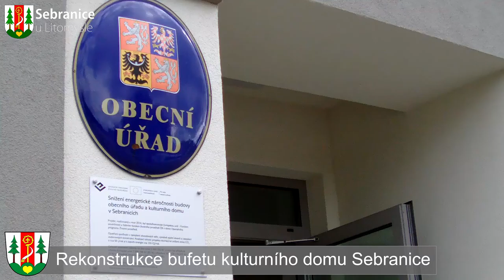Sebranice | Ohlédnutí za rekonstrukcí bufetu kulturního domu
Časové ohlédnutí za rekonstrukcí bufetu v kulturním domě v Sebranicích, která probíhala od července do října 2015.

Video je doplněno o fotografie a videa, která byla sbírána po celou dobu rekonstrukce bufetu.

V červenci 2015 započala rozsáhlá rekonstrukce bufetu v kulturního domě v Sebranicích, která trvala až do října 2015. Celá rekonstrukce spočívala v demontáži staré kuchyňské linky, vybourání příčky mezi bufetem a příručním skladem, demolicí stávajících obkladů, dlažby, elektroinstalace, rozvodů vody a otlučení omítky.
Dále následovala úprava rovnosti podlahy, hydroizolace, stavba nových rozdělovacích příček, instalace nových odpadů a rozvodů vody, nové rozvody elektřiny, včetně nového rozvaděče.
V další části následovalo lepení obkladů a dlažby, výmalba stěn, instalace nového osvětlení.
Celou rekonstrukci završila instalace nových spotřebičů - je zde nová rychlomyčka nádobí, dvou-dřez se sprchou pro oplachování nádobí, vodní lázeň, fritéza, elektrický tálový sporák, velká nerezová chladnička. Ve výčepu se nachází chladící vitrína, příruční chladnička a mrazák pro kuchyň a výčep a samotný pult pro výčep.